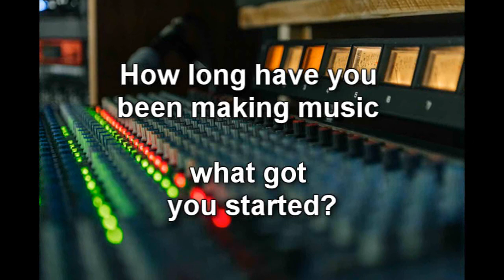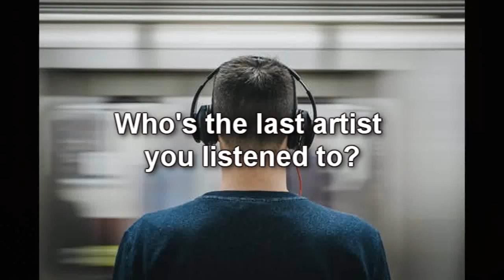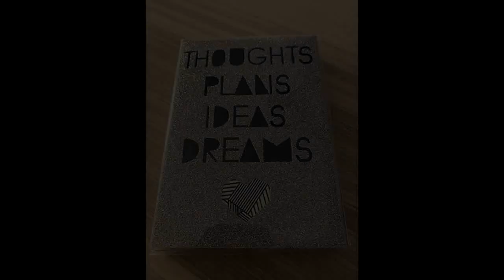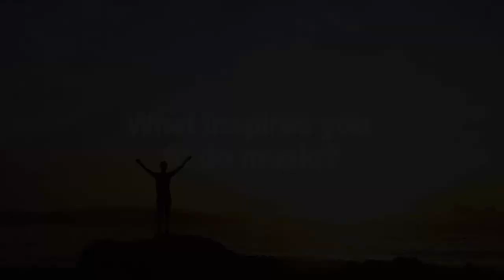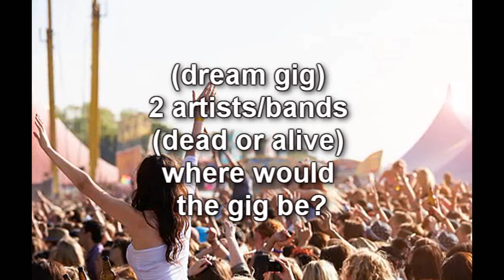Markham Monk Underground Heroes Interview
Markham Monk is a Irish/UK singer / song writer now living in Leipzig, Germany.  These days he is mainly drawn to writing music in a easy listening country pop style and also likes writing in a slightly more country rock or pop rock style. In this episode of Underground Heroes he chats to Nunny about all things musical.